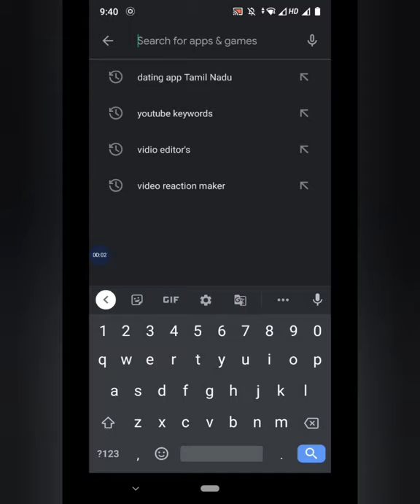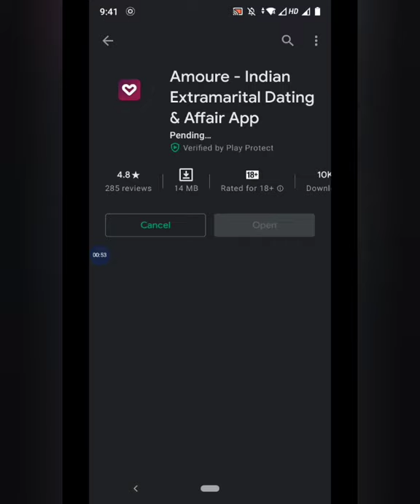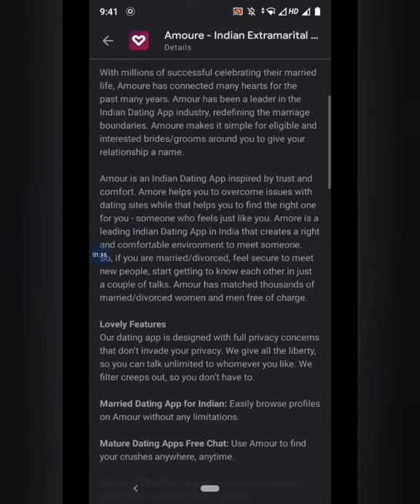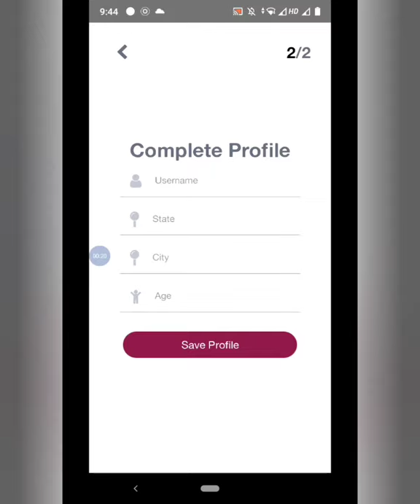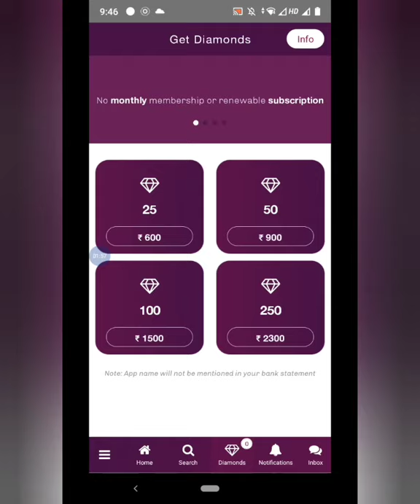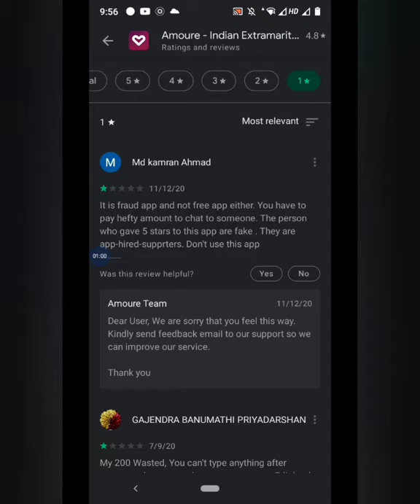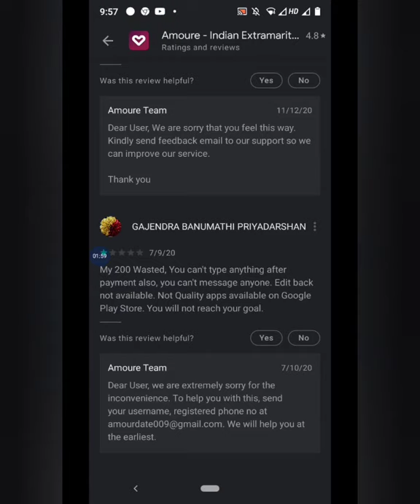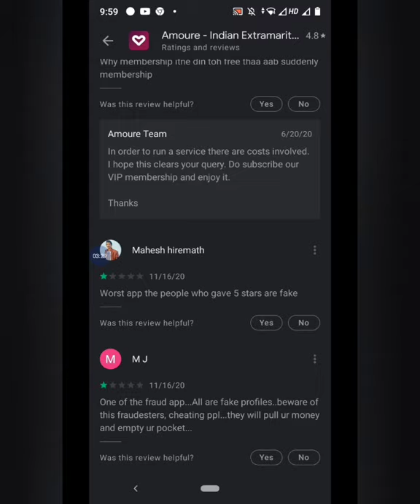Best😍 or waste🤬 dating apps for single in Tamil Nadu (18+) ❤️❤️❤️🙏 why dating app not work in tn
first video for datting app
Whether you're looking for a casual hookup, a serious relationship, or a partner for marriage, the place to start is a dating site, especially during the COVID-19 pandemic. We've tested all the major competitors so you don't have to waste time you could be spending on dates. all waste total waste dating app.

True love doesn’t have to be a secret now. Meet and chat with married people now

Welcome to Amoure - Indian Extramarital Dating & Affair App!

With millions of successful celebrating their married life, Amoure has connected many hearts for the past many years. Amour has been a leader in the Indian Dating App industry, redefining the marriage boundaries. Amoure makes it simple for eligible and interested brides/grooms around you to give your relationship a name.

Amour is an Indian Dating App inspired by trust and comfort. Amore helps you to overcome issues with dating sites while that helps you to find the right one for you - someone who feels just like you. Amore is a leading Indian Dating App in India that creates a right and comfortable environment to meet someone. So, if you are married/divorced, feel secure to meet new people, start getting to know each other in just a couple of talks. Amour has matched thousands of married/divorced women and men free of charge.

Lovely Features
Our dating app is designed with full privacy concerns that don’t invade your privacy. We give all the liberty, so you can talk unlimited to whomever you like. We filter creeps out, so you don’t have to.

Married Dating App for Indian: Easily browse profiles on Amour without any limitations.

Mature Dating Apps Free Chat: Use Amour to find your crushes anywhere, anytime.

Meet and Chat Dating App: Your privacy remains secure and hidden when you want to.

Free Chat and Dating App for India: Enjoy the app because you have come to the right place to find your loved ones.

Local Dating App for India: Are you married or divorced? No problem. Find true love now!

Married People Dating App: Stop your quest of searching, glance no more! You have come to the right place to tie your hands and give your relationship a name.

Dating and Relationship: Chat and view the profile of the one you like. Check the profile with age, location, and photographs.

Meet Indian Singles: Send crushes as much as you want.

Indian Social Dating App: Find new searches every day with over millions of married people finding their perfect Jeevansathi.

Free Chatting Apps to Meet Girls: View full profile and match it with your dream bride/groom.

Meet Local People: Shortlist matches you like and initiate a chat on the go.

Explore Marriage-ful Benefits
Marriage is a warm feeling, and Amoure wants you to find the right one you desire. Bond in each other's name even if you are single, recently divorced, or widow men or women. Easily find the right and filter it by community, city, and profession. We know it's hard to come across someone who understands your needs and loves you infinitely that is why we have created an Indian dating app. Amoure gives you a better extramarital dating experience with just one click of download.

Meet local people either be it Mumbai, Goa, or Bangalore, find the perfect match for yourself.

We are proud of our accolades and best dating app in India for a serious relationship. Find someone from your city for a long-term relationship. Search for the bride and groom by location, religion, and the preferred community.

• We have 100% real members in our app.
• We monitor each move 24/7 and remove any unwanted members.
• Our dating app is designed for married/divorced/ single men and women.

Why Choose Amoure for Matrimonial?

Amoure is Bharat's best dating app for married people. Amoure extramarital matrimony is a part of the Indian matrimony group that is especially community-oriented service for matchmaking. The perfect user-friendly app and features make it easy to chat with your potential matches. Express your interest, get instant notifications when your partner communicates, and find your life partner. Now, it's time for you to download and get one step closer to finding someone special.